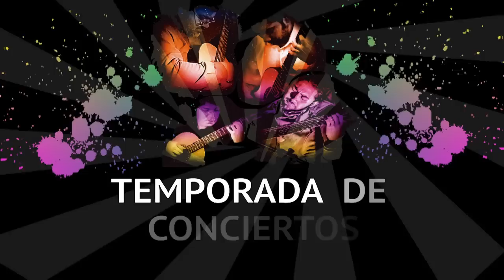César Farías Huenuqueo Temporada de Conciertos UCSH 2014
Extracto del recital realizado el 16 de octubre del 2014 en la Sala de Conciertos de San Isidro, en la Primera Temporada de Conciertos Universidad Católica Silva Henríquez (UCSH).
Guitarra: Fernando Mazza 2010